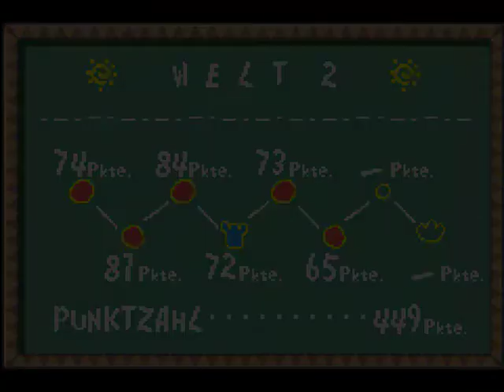Let's Play Yoshi's Island Part 8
Wow schon wieder nur ein Level geschafft weil ich mich wieder einmal zu dumm anstelle XD